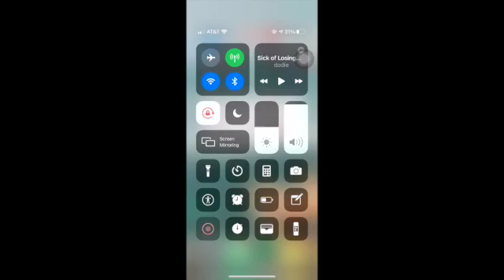Anatomy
This video is about Anatomy